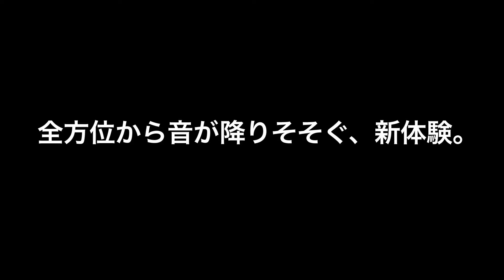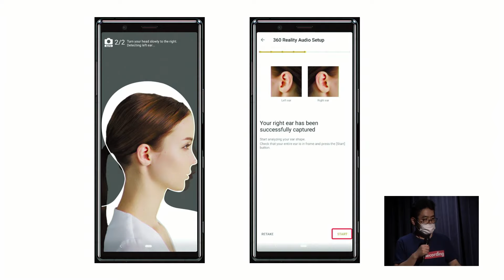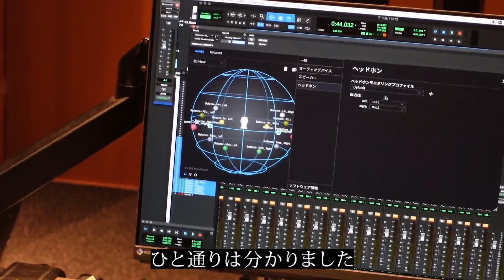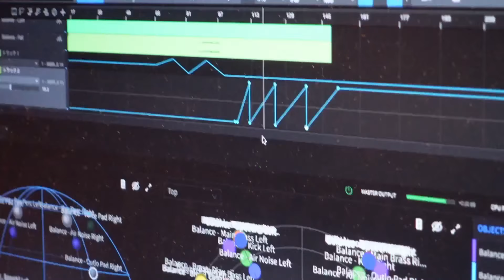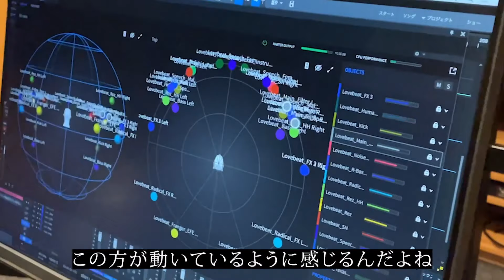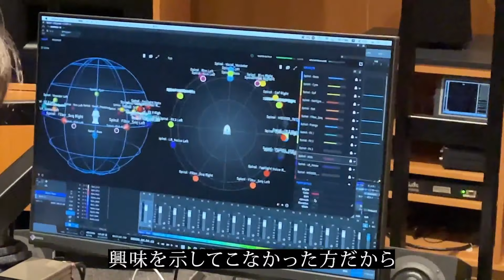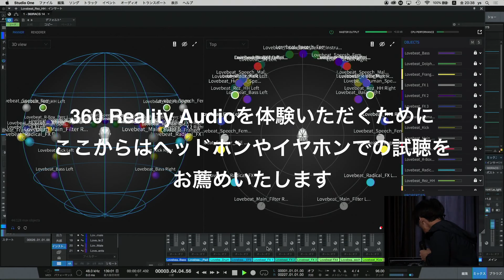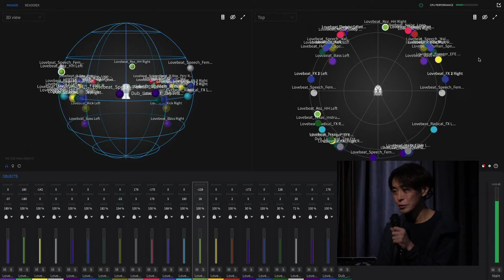『LOVEBEAT 2021 Optimized Re-Master』360 Reality Audio Production Talk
砂原良徳『LOVEBEAT』360 Reality Audioトーク

2022年6月24日配信開始の『LOVEBEAT 2021 Optimized Re-Master』360 Reality Audioに関して、同日行われたトークのアーカイブを公開！

0:00 オープニング
1:03 360 Reality Audioとは？
11:55 『LOVEBEAT』360 Reality Audio制作ドキュメント
25:07 なぜ『LOVEBEAT』を360 Reality Audioにしたのか？
37:03 制作画面で見る「LOVEBEAT 2021 Dub Mix」
46:44 360 Reality Audioでのマスタリング
58:33 360 Reality Audioを前提として新作を作るなら？
1:03:58 360 Realiy Audio認定ヘッドホンではどう聴こえるのか？
1:16:03 『LOVEBEAT』360 Reality Audioの楽しみ方
1:17:25 『LOVEBEAT』ライブの可能性

砂原良徳：ソニーミュージック オフィシャル・サイト

サンレコ：【レポート】砂原良徳『LOVEBEAT』360 Reality Audioトーク＆体験会